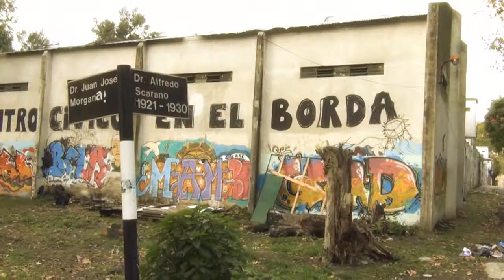A un mes de la brutal represión en el Borda